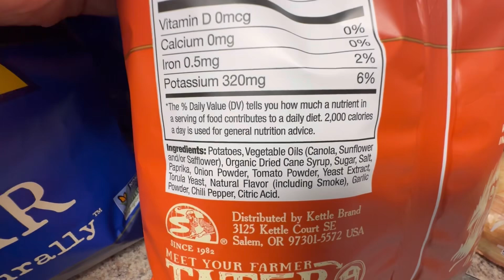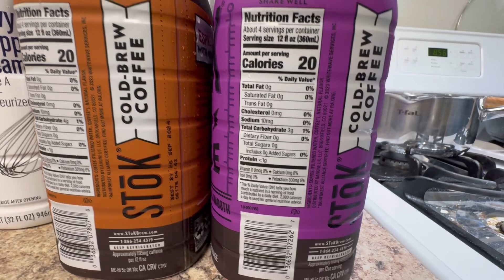Recent Shopping 🛍️ Haul cooking groceryshopping cooking food homemaking recipes shopping ing